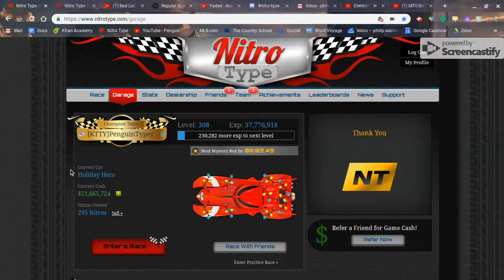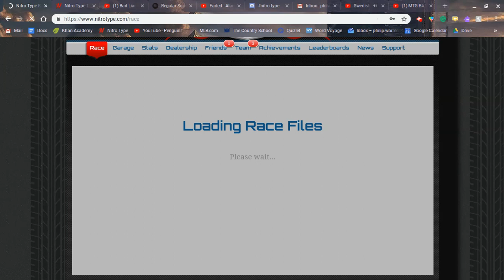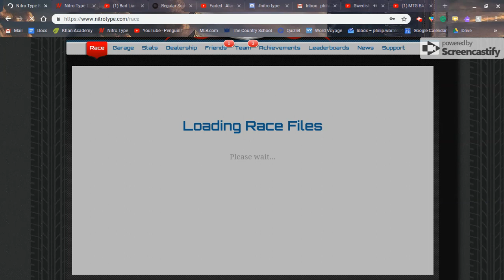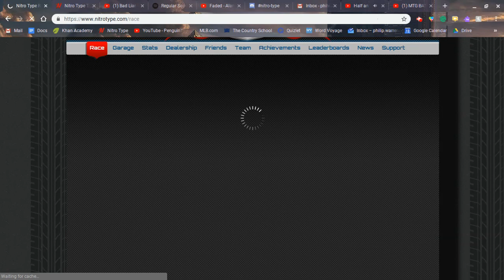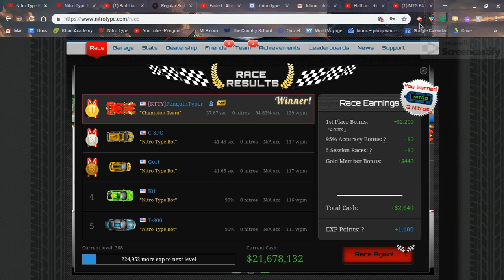Racing with the Holiday Hero + 129 words per minute!!!